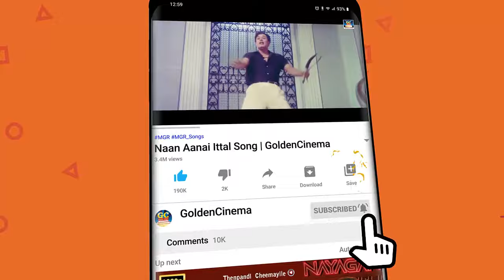டி.எம்.சௌந்தராஜன் குரலில் சிவாஜி பாடல்கள் | TMS Sivaji Love Songs | Tamil Old Love Songs | HD Songs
Movies
ShortFilms
Special Programs
Events
Movie News